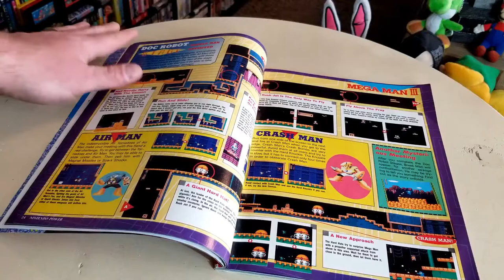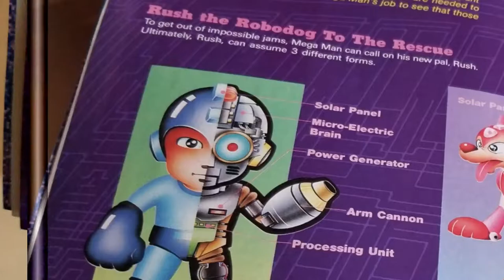Mega Man Minute Episode 3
Mega Man made his debut in December 1987.  This means in 2022 we are celebrating 35 years with Capcom's blue bomber.  This run and gun action platformer has transcended not only console generations but gameplay varieties as well.  Starting out as an 8 bit sprite on the original NES, this boy in blue hit the ground running and brought multiple sequels to the Nintendo Entertainment System before also breaking ground on the Game Boy, Super Nintendo and even the Sony Playstation.  He's made an appearance in fighting games alongside his Street Fighter brothers and sisters; he's been in animated features; he's even heralded his own series of manga and comic books, all showing there's no stopping this robotic hero in his never-ending quest to stop Dr. Wily.

Join us in this series as we share our Mega Man fandom, collection, and memories with you.  Also, each episode will feature a special guest star from our YouTube family as they wax nostalgic with us and share what Mega Man means to them.

End Credit Art by:
Pit  @GlitchyNPC